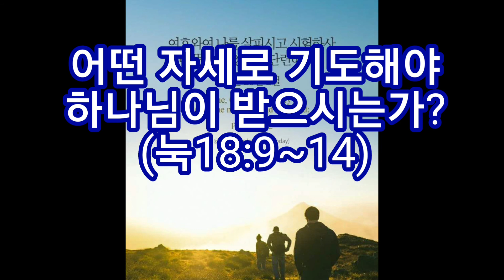어떤 자세로 기도해야 하나님이 받으시는가?(눅18:;9~14)_동탄명성교회 정병진목사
오늘 아침묵상입니다.
제목: 어떤 자세로 기도해야 하나님이 받으시는가?(눅18:9~14)

1. 예수님께서 주신 기도에 관한 말씀은 크게 3가지입니다. 첫째는 무엇을 기도할 것인가(기도의 내용)에 관한 것이며(눅11:1~4), 둘째는 어떻게 기도할 것인가(기도의 방법)에 관한 것이고(눅11:5~13, 18:1~8), 셋째는 어떤 태도로 기도할 것인가(기도의 자세)에 관한 것입니다(눅18:9~14). 각각 그 내용은 무엇입니까?
2. 예수님께서 들려주신 기도의 비유는 몇 가지며,  그것은 무엇입니까?(눅11:5~8, 18:1~8, 18:9~14)
3. 사람이 기도하는 내용을 보면, 주님께서 말씀하신 기도에 관한 비유에 따라, 첫째는 자신이 필요로 하는 것을 간구하는 것과 또 하나는 무엇입니까?(눅18:9~14)
4. 바리새인과 세리의 기도의 비유에서 하나님은 어떤 기도를 받지 않으시고, 어떤 기도를 받으십니까?(눅18:9~14)
5. 사람이 죄용서를 받기 위해 하나님 앞에서 가져야 할 기도의 태도는 어떤 것입니까?(눅18:9~14)

오늘도 겸손함으로 주님께 기도하는 하루가 되십시오.
2017년 8월 1일(화)